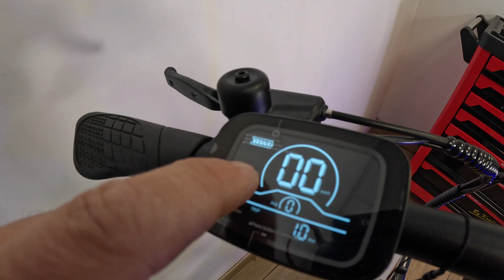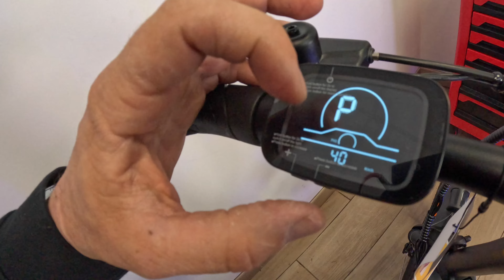test complet du vélo Pliant à 649 euros Le Meilleur Rapport Qualité / Prix ? Engwe p1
Dans cette vidéo, nous vous présentons notre test détaillé du vélo pliant à 649 €. Nous examinerons ses caractéristiques, sa performance, sa facilité d'utilisation, et son rapport qualité/prix. Est-ce le vélo pliant idéal pour vos déplacements urbains ? Découvrez-le avec nous !

ici quelques idée testé et approuvé !